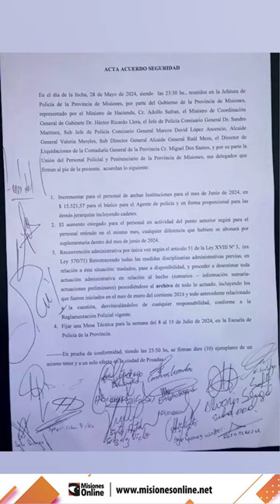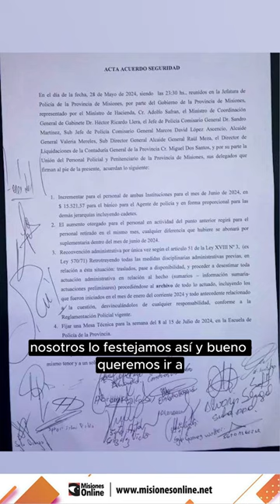Misiones | El Gobierno provincial llegó a un acuerdo y los policías levantaron el acampe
👉Pasadas las 00 horas de este miércoles, terminó la reunión que mantuvieron representantes del Gobierno provincial con el vocero de la Policía, Ramón Amarilla y el suboficial Germán Palavecino. En dicho encuentro se logró un acuerdo salarial y los policías retirarán el acampe sobre la avenida Uruguay de Posadas.

“La resolución se gestó por un cambio de eje en las negociaciones, buscando un acuerdo en el que prime la razonabilidad y equidad con los altos mandos y con los policias que no hicieron paro y que mantuvieron el servicio y la honorabilidad de la fuerza”, explicó a este medio un alto jefe policial en horas de la madrugada.

👮‍♂️Uno de los negociadores que representó al Gobierno dijo que “se logró un acuerdo con mucho diálogo alejado del ruido, primando siempre la resolución en paz del conflicto, pensando desde el Gobierno solo en el bien de la sociedad y de la Fuerza Policial en su conjunto”